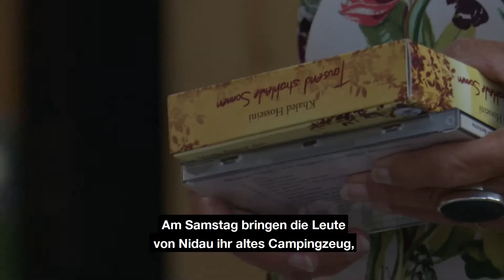INFO : Erster Bring- und Holtag in Nidau / TeleBielingue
Erster Bring- und Holtag in Nidau
Gratis für die Bevölkerung von Nidau: Haushaltsgeräte, Kleider, CDs usw. - alles gebracht von Mitbürgerinnen und Mitbürgern.

Le premier "Bring-und Holtag" à Nidau
Appareils électroménagers, habits, CDs : les Nidowiens ont pu se débarrasser d'objets ou en choisir d'autres gratuitement samedi.